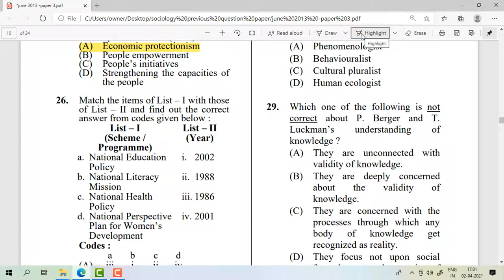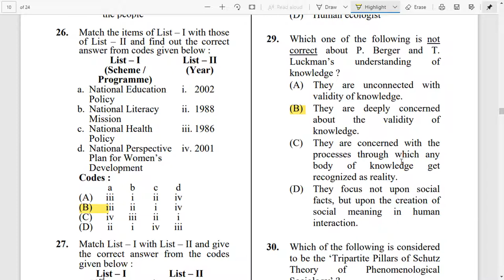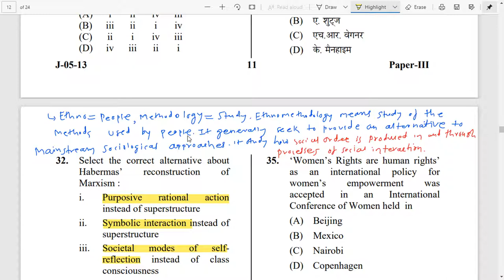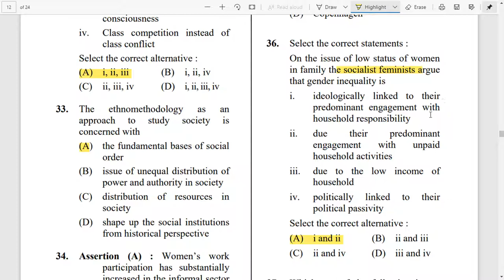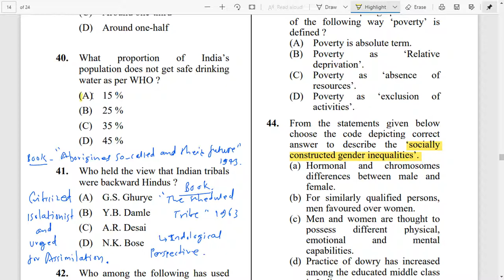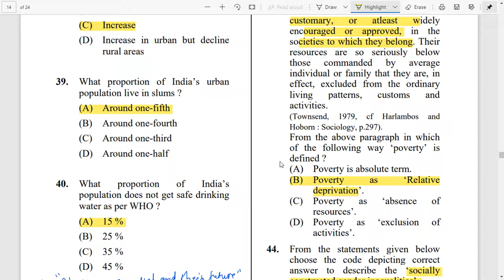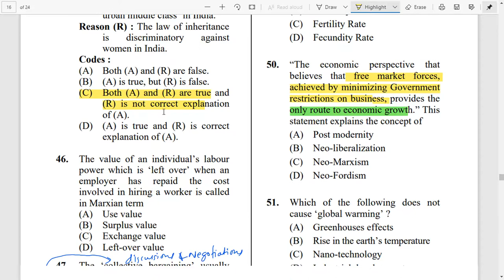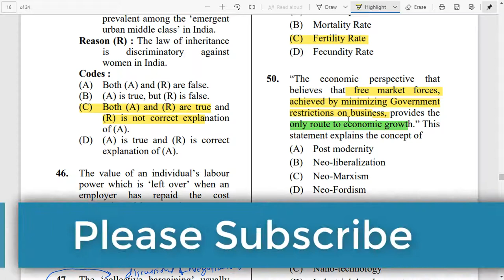SOCIOLOGY UGC NET JUNE 2013 PAPER 3 (PART2)